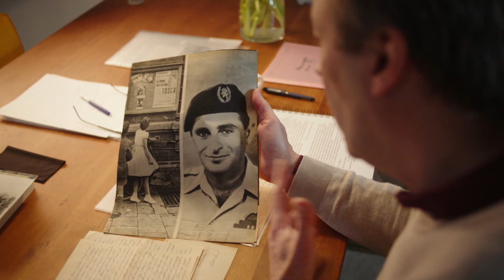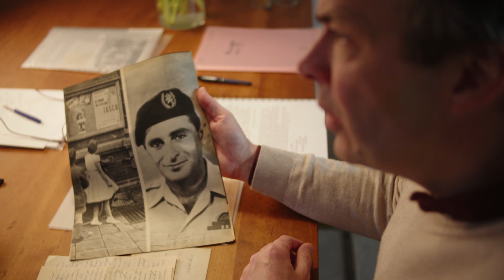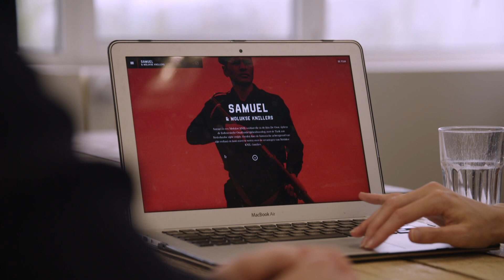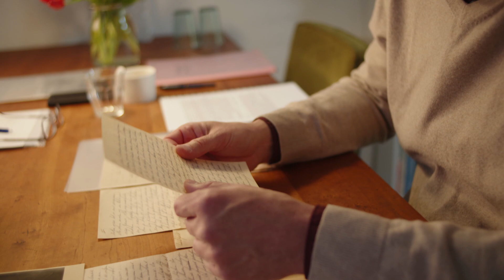Waarom film De Oost over de strijd in Nederlands-Indië gevoelig ligt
De film De Oost komt volgende week uit. Het is de eerste film over het Nederlandse militaire geweld tijdens de Indonesische Onafhankelijkheidsoorlog, eind jaren 40.

Dat de geschiedenis nog steeds gevoelig ligt, bleek al eerder dit jaar. De eerste filmbeelden leverden veel reacties op van veteranen en Indische Nederlanders. De film zou de jonge soldaten teveel als oorlogsmisdadigers wegzetten.

In het verhaal staat het Depot Speciale Troepen centraal: een elitekorps dat onder leiding van de beruchte commandant Raymond Westerling wekenlang executies uitvoerde op Zuid-Celebes, zonder vorm van proces.

Wat maakt De Oost een gevoelige film? En hoe kan het dat er zo weinig films zijn over de dekolonisatieoorlog?

Zodra de bioscopen weer opengaan, is de De Oost daar te zien en vanaf 13 mei verschijnt de film ook op streamingsdienst Amazon Prime.